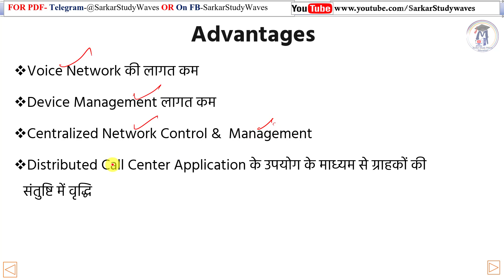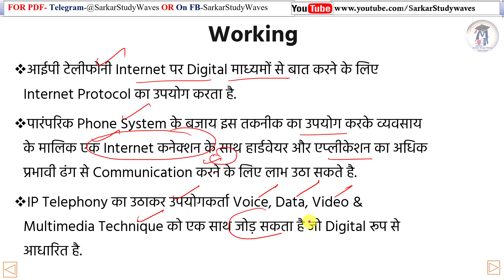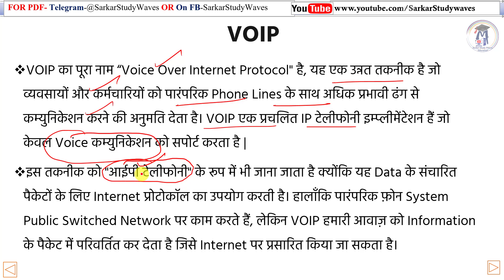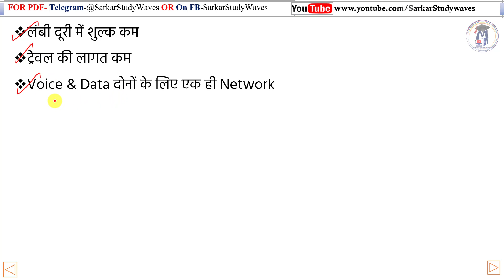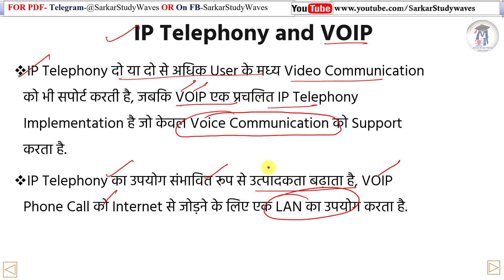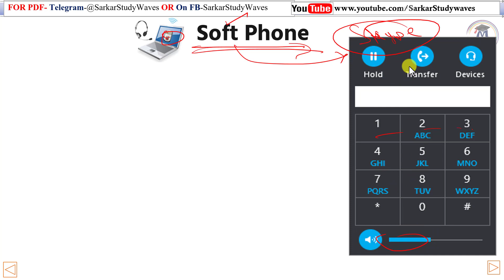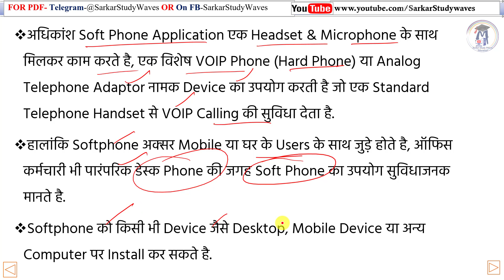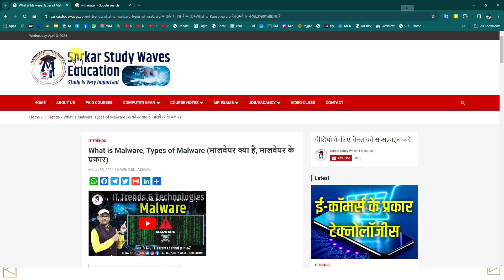26 IT Trends- IP Telephony, VOIP and Softphone | PGDCA2 and DCA2 By Arvind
26 IT Trends- IP Telephony, VOIP and Softphone | PGDCA2 and DCA2 By Arvind

Learn:
✅ Learn Basic Computer
✅ Computer Courses
✅ Office Work
✅ Web Development
✅ Software Development
✅ Programming Languages